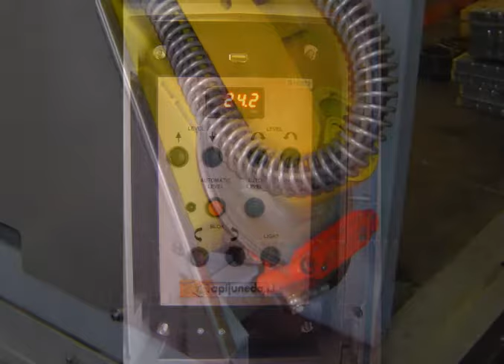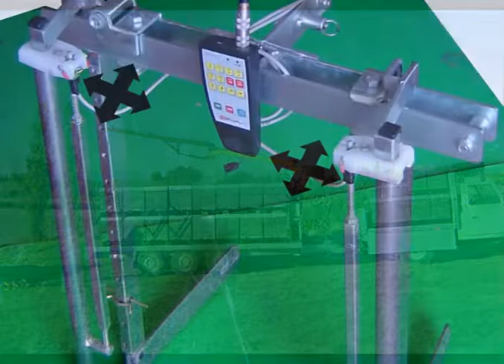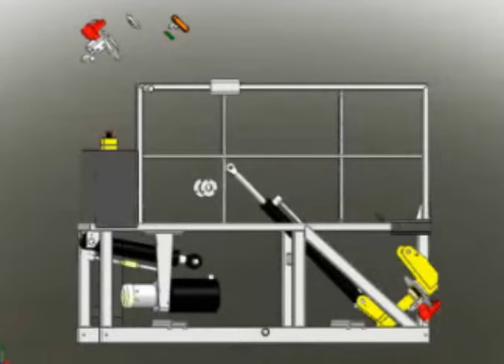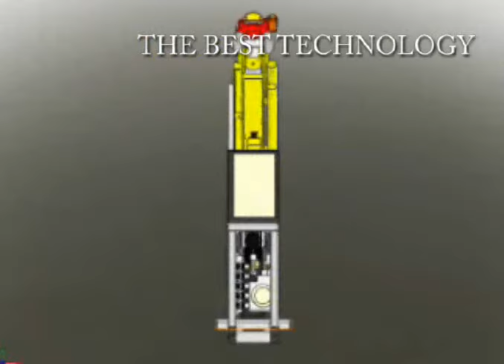AJ 2006 Details - Detaills - Beehive crane - Grue ruches - Kran bienenstock - Grua colmenas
Crane apiarian / manipulator hives. With multipurpose clamps.
Grue apicole / manipulateur ruches. Avec pince à usages multiples.
Kran Imkerei / manipulator bienenstock. Mit Mehrzweckzange.
Grúa apícola / manipulador de colmenas. Con pinzas multiusos.
Kран пасечное / манипулятор улей. C многоцелевых клещи.